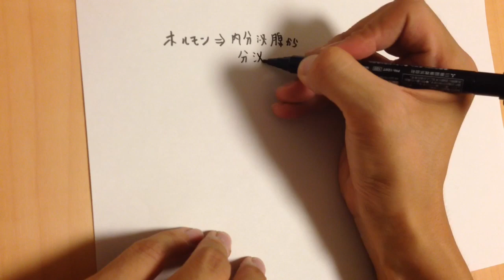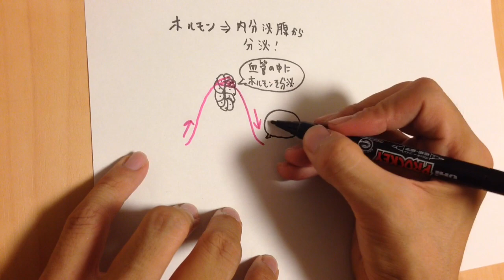ホルモン・内分泌腺・外分泌腺 高校生物基礎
ホルモン・内分泌腺・外分泌線についてわかりやすく講義します。
●ホルモンの語源はギリシャ語のhorman「引き起こす」である。焼肉のホルモンの語源は、捨てるところ、つまり、「放るもん」だという説が有力だが、まあどうでもよかろう。
語呂「組織内の分裂には同感できません！血が流れます！（内分泌系に導管なし、ホルモンは血中に分泌）」
★ホルモンの覚え方
（語呂）ずいずいアドレナリン（髄質、アドレナリン）
（語呂）焼き鳥の皮コリコリ（皮質からコルチコイド）
（語呂）インスリンリン、祝福のＢｅｌｌの音（インス『リン』、『副』交感神経により『Ｂ』細胞が分泌）
（語呂）怪獣グルカゴーン！ボカーン！（怪獣の名前みたいなグルカゴン、グリコーゲンを分解[破壊]、Ａ細胞が分泌）
（語呂）骨からカルシウムがパラパラとれるよパラトルモン（パラトルモン、骨から血中へのカルシウム流出促進）
（語呂）後ろに婆さんが・・・（バソプレシン、脳下垂体後葉から分泌）
（語呂）成長したい！もっと前向きに！（成長ホルモンは脳下垂体『前』葉から分泌）
（覚え方）コルチコイドは副腎皮質ホルモンのこと。「～コルチコイド」はすべて副腎皮質から分泌される。
（覚え方）副腎髄質は神経を作る細胞由来。したがって交感神経と結びつきが深い。（副腎髄質は特殊化した交感神経の節後ニューロンである）
（覚え方）「～放出ホルモン」はすべて間脳視床下部から分泌される。
（覚え方）「～刺激ホルモン」はすべて脳下垂体前葉から分泌される。
（雑学）間脳には「視床」と呼ばれる感覚情報の中継地点がある。その下にあるので、「視床下部」と呼ばれる。
（雑学）脳下垂体は、「脳」の「下」に「垂れ下がった」塊という意味。「葉（lobe）」は生物学・医学用語で、「動物における組織のかたまり」のようなイメージで使う。肝小葉の葉と同じ語源。

問題：内分泌と外分泌の違いを応えよ。
答え：内分泌は、ホルモンを、排出管によらず、直接血中に分泌するしくみ。外分泌は、汗や消化液、涙を、排出管を通して一定の場所へ分泌するしくみ。

●ホルモンは標的器官に運ばれ、標的細胞の受容体に情報を伝える。ホルモンは微量で長時間影響を及ぼす。
●ホルモンは血液中を循環するため、ゆっくり働くが、その働きは持続的である。対して、自律神経系はすばやく働き（電気的な仕組みによって興奮が伝わるため）、効果は一時的である。
●ホルモンの分泌を内分泌、汗や唾液などの分泌を外分泌といいます。さらにパワーアップしたい人は、標的細胞とは何か、受容体とは何か調べてみましょう。
＊実際は、外分泌線の形にはいくつか種類がある（導管が分岐しているものや、分泌部がらせん状によじれているものなどがある）。